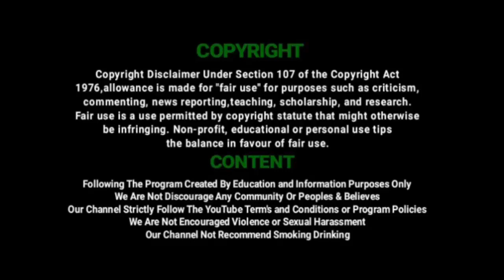வெள்ளப்புத்தூர், இராமாபுரம் பகுதிகளில் வழங்கப்பட்ட கொரோனா நிவாரண உதவிகள் | Corona Relief by Trust